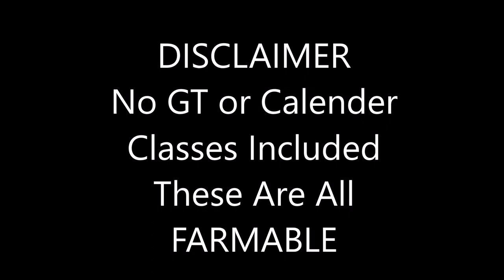=AQW= Top 5 BEST FARMABLE SOLOING CLASSES! (2020)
AQW's Top 5 Best Farmable Soloing Classes of 2020